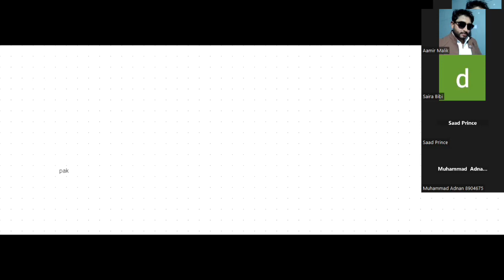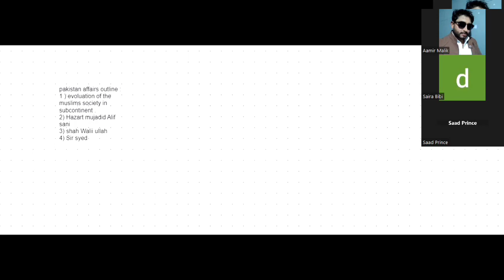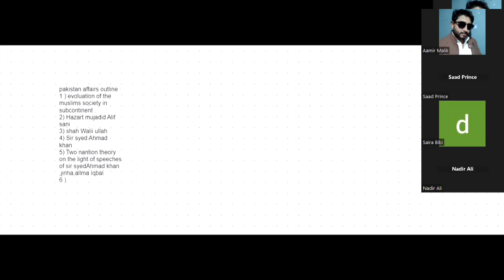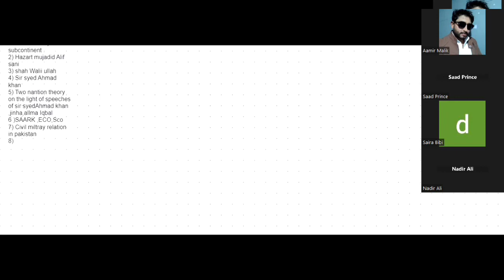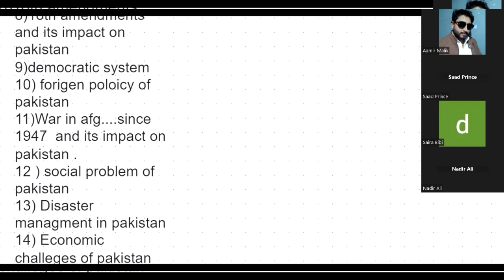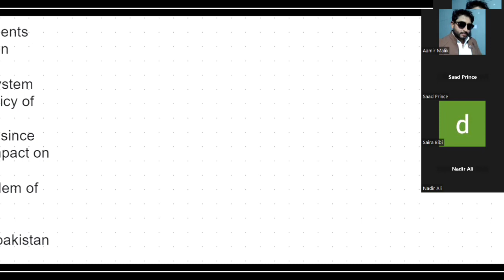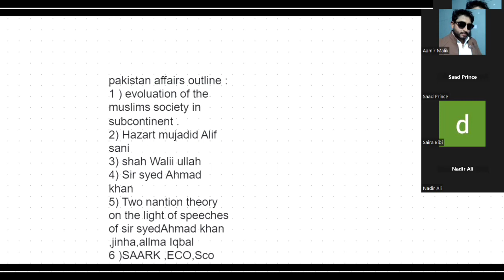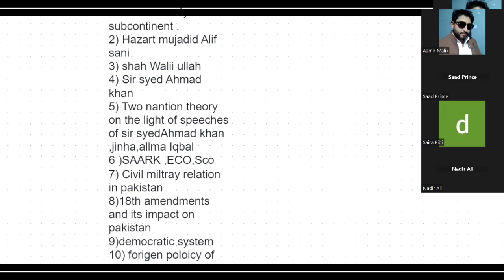CSS Pakistan Affairs Lecture 01 Orientation Class By Miss Saira Naseem